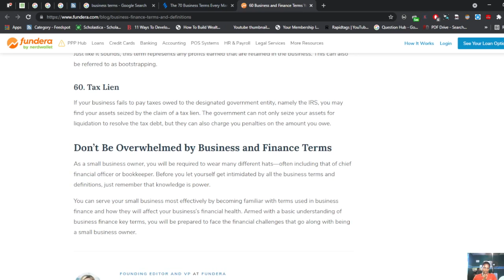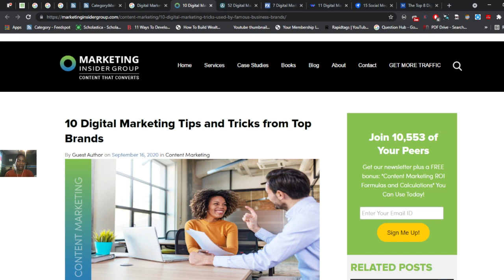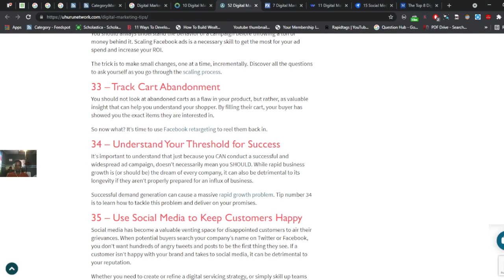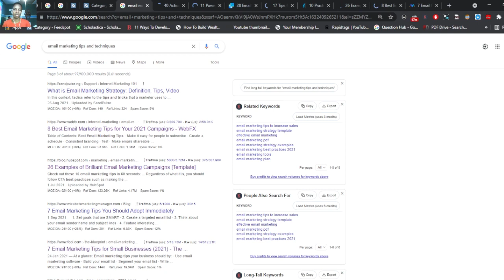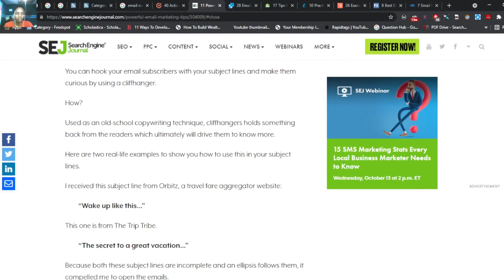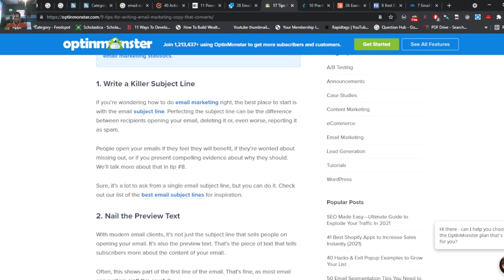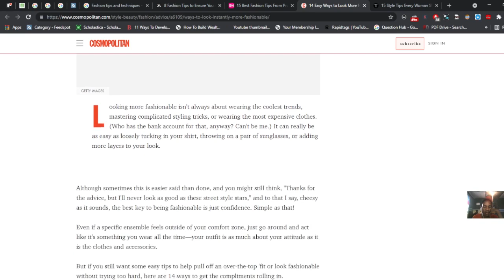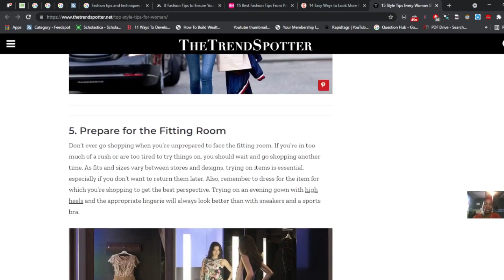Learning Basic Business Terms for Every Entrepreneur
Your fulfilment is what we want most, Acquiring more knowledge from our space so you can come back for more and also recommend us